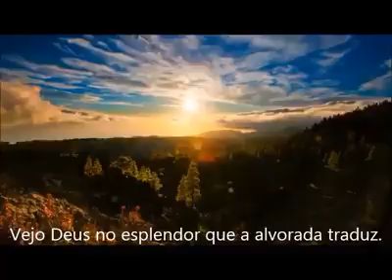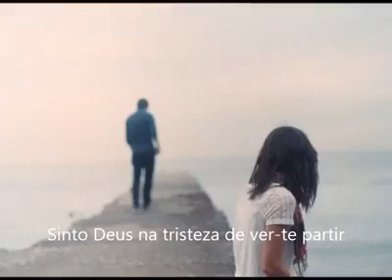Ouço Deus, linda música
Vídeo de Daniel Muniz Borges